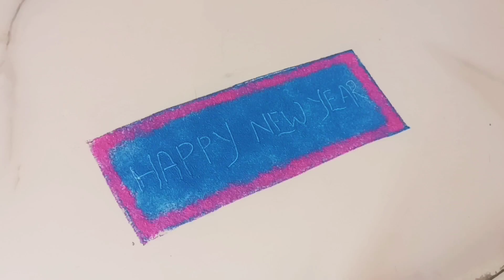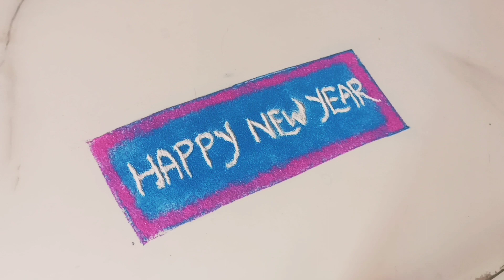New year rangoli | Happy new year rangoli | easy new year rangoli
Hii friends welcome to Rasmita Creative Art..
This channel is based on rangoli art for  rangoli lovers.. Here we are dedicated to update you about different types of rangoli arts such as - creative rangoli, easy rangoli, innovative rangoli, simple rangoli, poster rangoli and many more...

Content Description :-
Rangoli design
Top rangoli design

Rangoli design for festivals
Rangoli design for competition
Rangoli design for new year
Rangoli design for Sankaranti
Rangoli design for Navratri

Flowers rangoli design,
Unique flowers rangoli,
flowers rangoli,
easy flowers rangoli,
Rangoli with colours,
Best flowers rangoli design,
Creative flower rangoli,
flowers,
Flower rangoli design,
Beautiful flowers rangoli,
Attractive rangoli,
Simple rangoli,
easy rangoli,
Simple and easy rangoli for beginners,
easy flowers rangoli,
flowers rangoli,

26 January rangoli design
Simple art
Easy art
Diwali special rangoli design
Odia jhoti chita
Manabasha gurubara jhoti chita
Margashiramasa jhoti chita
Laxmi pooja jhoti chita
Laxmi pooja rangoli design
Siv ratri rangoli design
Siv linga rangoli design
Beautiful rangoli design for upcoming festivals
Holi special rangoli,
New year rangoli,
Odisha culture rangoli,
Utkal divas rangoli,
Budha purnima rangoli,
Save water rangoli,
Republic day rangoli,
Saraswati puja rangoli,
Sankaranti special rangoli,
Odia jhoti chita,

Vespoidea Production